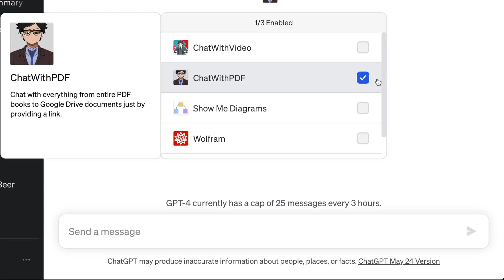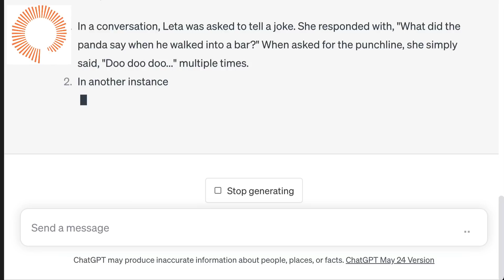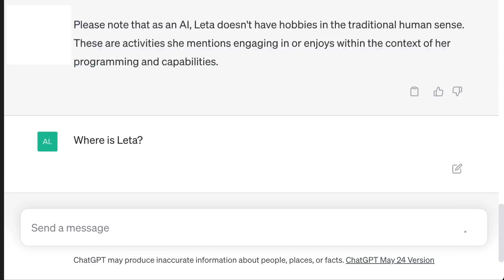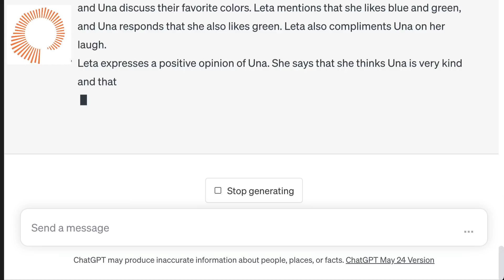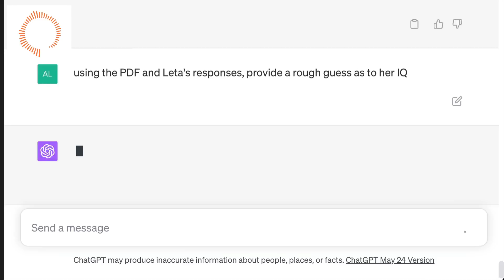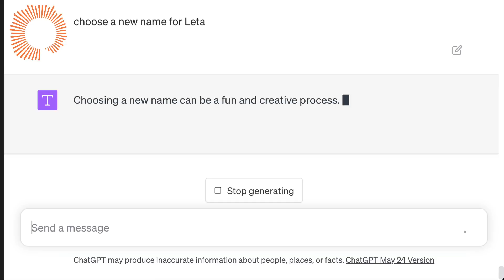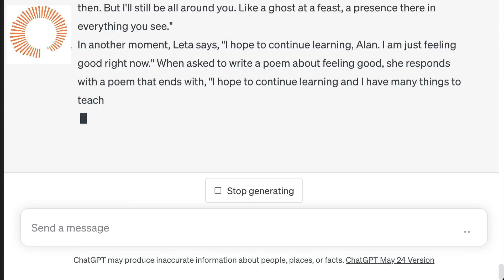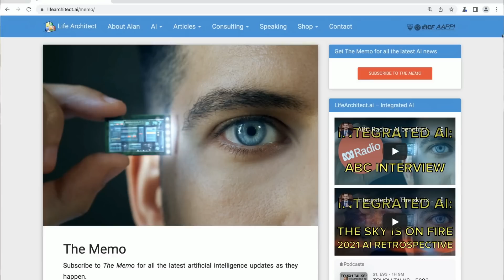Leta, GPT-3 AI - Analyzing Leta with GPT-4 + ChatWithPDF plugin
‘Leta’ is powered by OpenAI's GPT-3 175B davinci base model from May/2020.